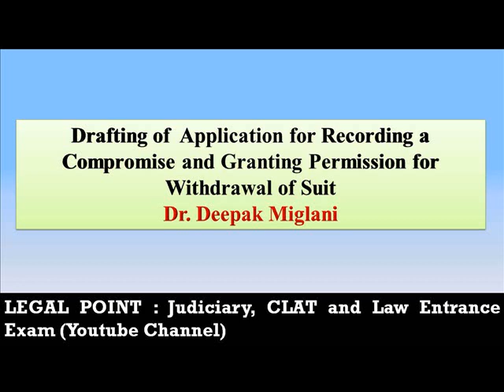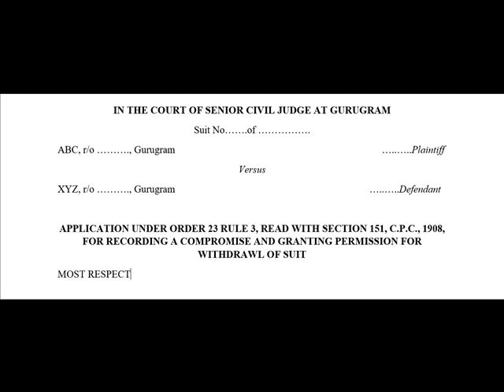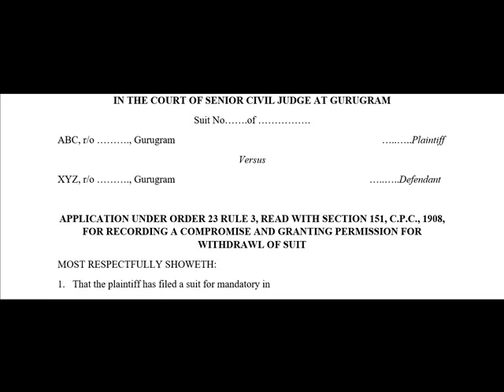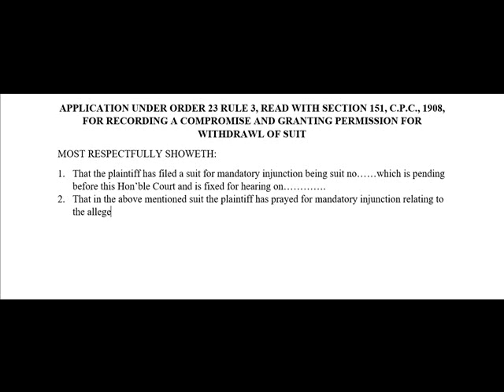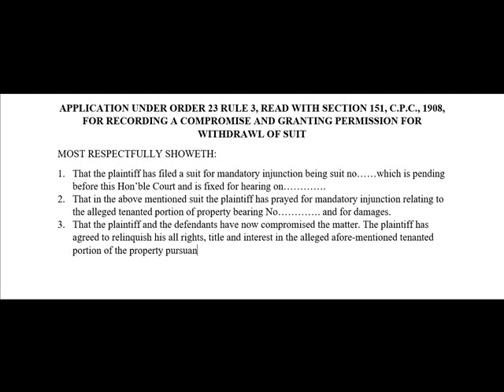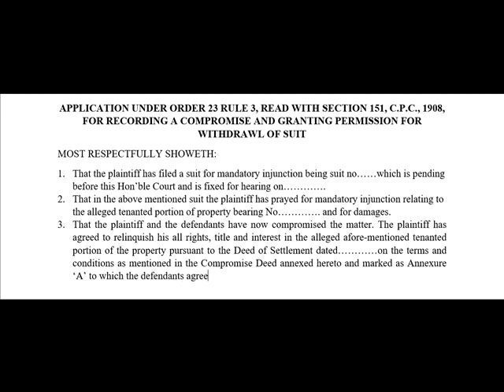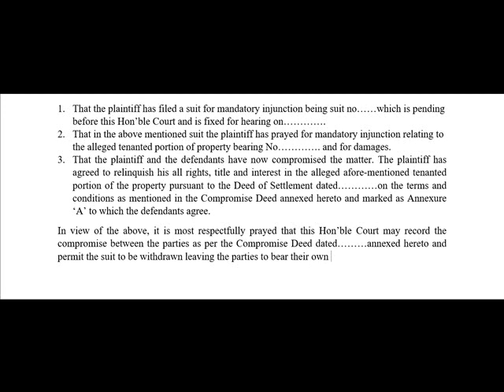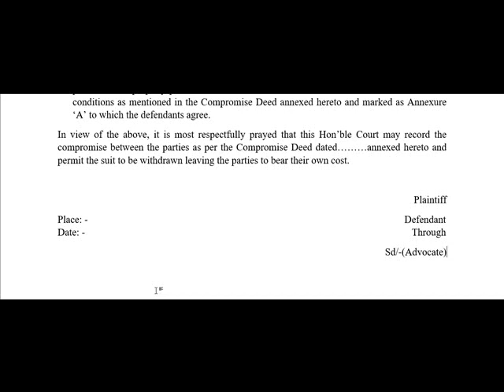Drafting of Application for Recording a Compromise and Granting Permission for Withdrawal of Suit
Drafting of  Application Under Order 23 Rule 3, Read With Section 151, C.P.C., 1908,  for Recording a Compromise and Granting Permission for  Withdrawal of Suit: Dr. Deepak Miglani